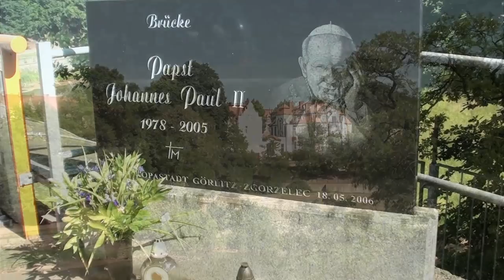Görlitz - Von der Brücke Johannes Paul II zum Bahnhof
Teil drei meines Spazierganges durch die Europastadt Görlitz - Zgorzelec. Er beginnt an der Neiße, auf der Brücke Johannes Paul II., die früher "Brücke der Freundschaft hieß. Das Video zeigt unter anderem die einzige Synagoge Sachsens, die in der Reichsprogromnacht 1938 nicht schwer in Mitleidenschaft gezogen wurde. Außerdem spazierte ich über den Obermarkt, auf dem unter anderem die fast 800-jährige Dreifaltigkeitskirche zu bewundern ist, vorbei am Schlesischen Museum zum Untermarkt, auf dem man Rathaus und Flüsterbogen findet. Durch kleine Gassen geht es zur Pfarrkirche St. Peter und Paul. Später besuche ich den Demianiplatz, mit vielen sehenswerten Gebäuden. Die Blumenuhr gibt es seit 1960 zu bewundern. Am Postplatz steht die "Muschelminna,, die im zweiten Weltkrieg eingeschmolzen wurde. Seit den 1990ern steht auf dem Platz eine Nachbildung. Über die Berliner Straße geht es zurück zum Bahnhof.

Part three of my walk through the European City of Görlitz - Zgorzelec. It begins on the Neisse, pointing to the bridge John Paul II, they was once called "Bridge of Friendship. The video among other things, the only synagogue in Saxony, which was in the Kristallnacht in 1938 moved not seriously affected. I also walked across the upper market , can be admired in the among other things, the nearly 800-year-old Trinity Church, past the Silesian Museum to lower market where you can find city hall and Flüsterbogen. Through small streets I go to the church of St. Peter and Paul. Later I visit the Demianiplatz with many interesting buildings. The flower clock is there to admire since 1960. At the Post Place is the Mussel Minna, which was melted down during World war II. Since the 1990s, a replica stands on the square. Over the Berlin street, it goes back to the station.

= Relaxed & page = 7